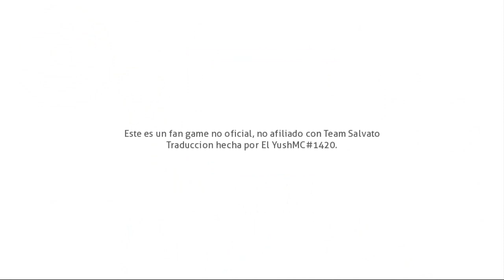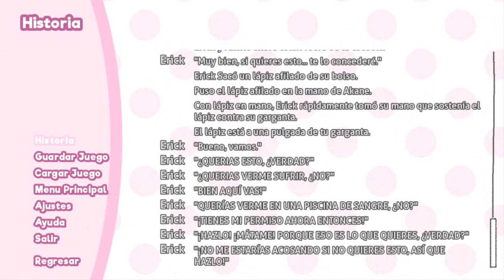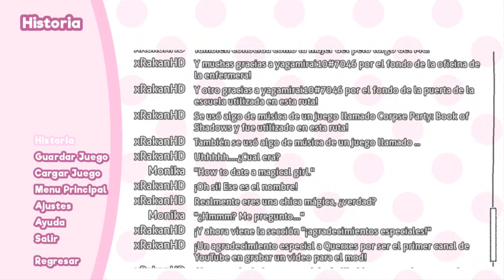Doki Doki Your Bully:Natsuki #1 | La Chica Bullying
📃Descripción📃
Nuevo vídeo de doki doki y del mod de your bully: natsuki

ahí podrás descargar cualquier mod de doki doki ya traducidos al español

Mod creado por: DreaminVi
Traducción al español por:  El Yush
🎮Juegos De Mi Pc🎮
(Doki Doki Literature Club) (DDLC MODS)
(Plants Vs Zombies 2 PAK 2020)
(Muse Dash)
(Zelda Majora's Mask)
(TeachingFeeling 2.5)
🎬Programas De Grabación🎬
[Bandicam]
[Camtasia Studio]
🎇Meta De Subscriptores🎇
50 - ✔
100 - ✔
200 - ❌
500 - ❌
800 - ❌
1000 - ❌ - (Especial de subscriptores)

🔴Información🔴
Nombre real:Erick

Mascotas:Gatos

Juegos Favoritos:Doki Doki Literature Club

Pc:Mi computadora es casi buena aun que de por si falla

Porque el nombre de dokisaiya z?: Bueno me puse el nombre doki ya que me gusto mucho el juego de ddlc y fue unos de mis favoritos que e jugado en el 2019 y 2020, el saiya z lo puse porque como soy muy fan de dragon ball por eso me puse ese y lo de Z eso se debe tambien otra razón que mi apellido termina con Z.